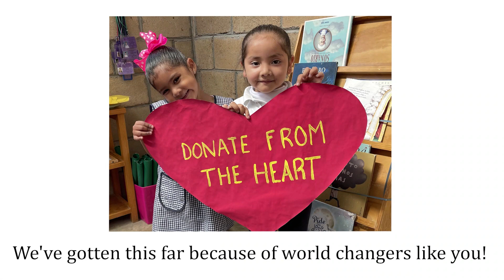Imagina's Orchestra Medley 2 2022